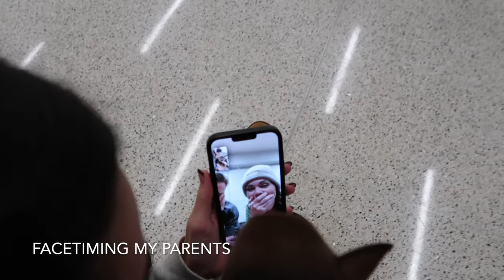MEETING OUR NEW PUPPY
PICKING UP MADI'S BROTHER FROM THE AIRPORT✨

FOLLOW US-

~Amazon Storefront